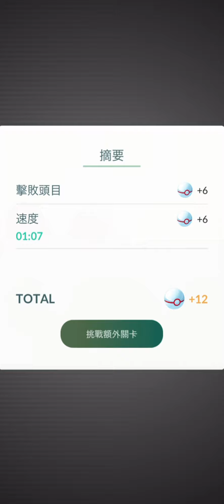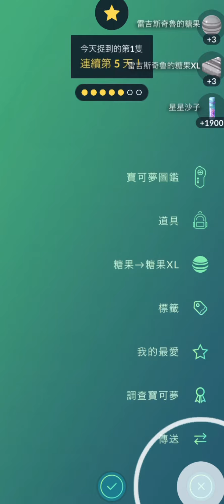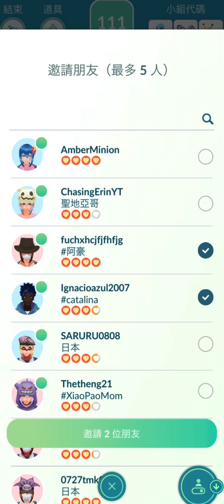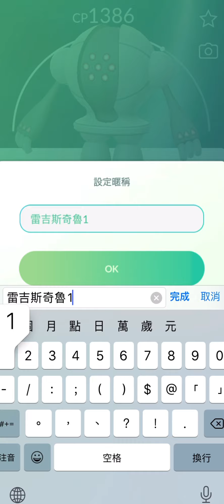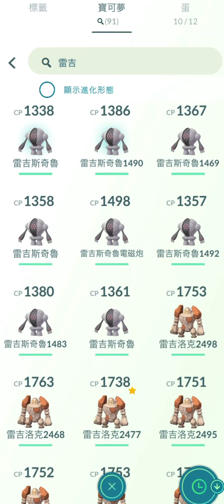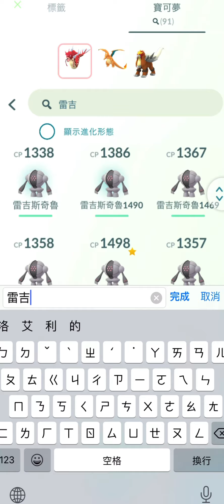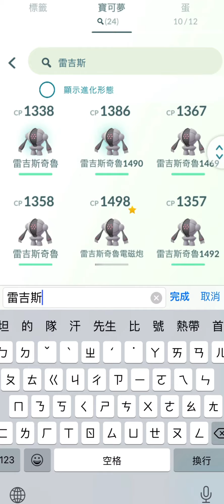《Pokemon GO》無緣的色違雷吉斯奇魯！レジスチル Registeel！至尊暗影鳳王和至尊暗影洛奇亞即將降臨！